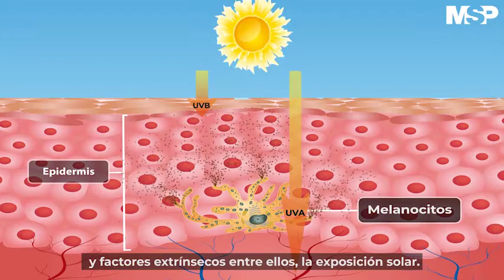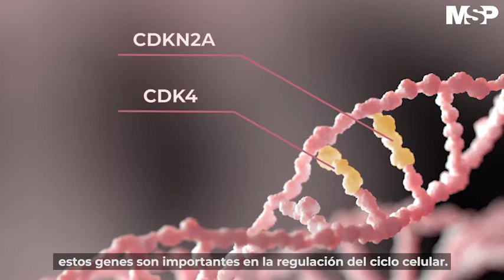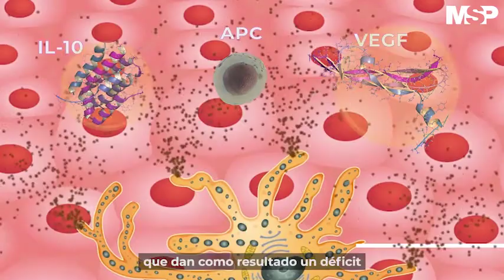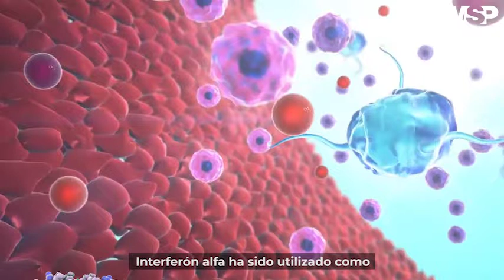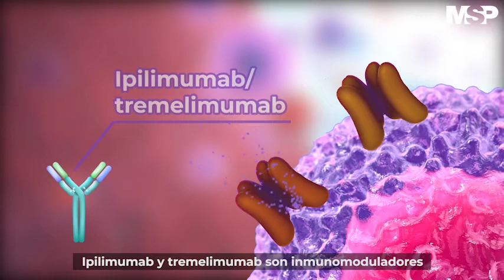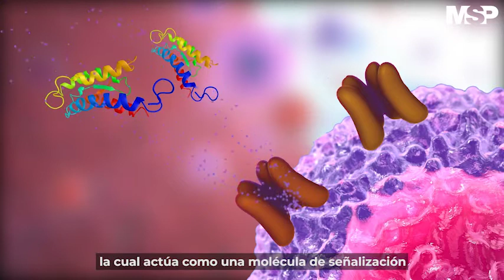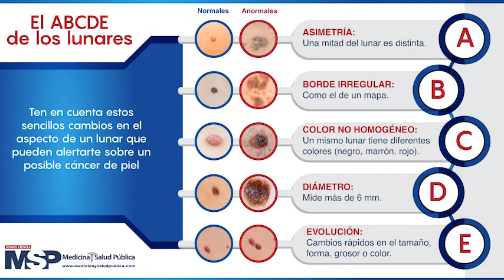Foro dermatológico | Melanoma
Melanoma | El doctor Rogelio Mercado, presidente de la Sociedad Puertorriqueña de Dermatología nos presenta todo lo relacionado con las EnfermedadesCutáneas, en entrevista con la ex presidenta del Overseas Press Club, la periodista Mayra Acevedo TV. Entérese cómo se manifiesta el melanoma, sus tratamientos y qué hacer para prevenirla.